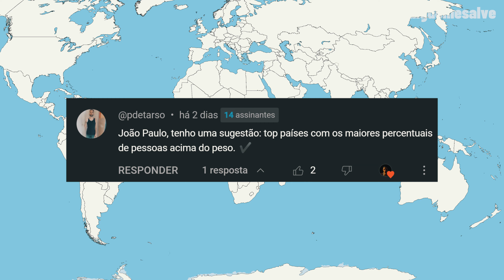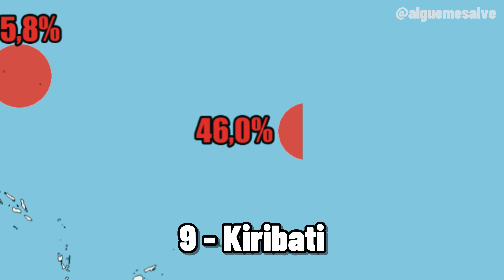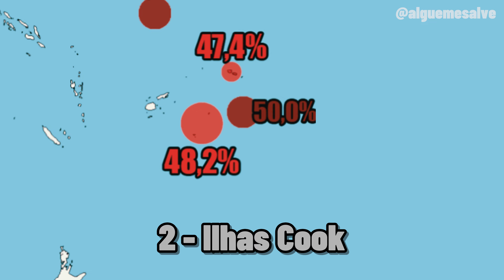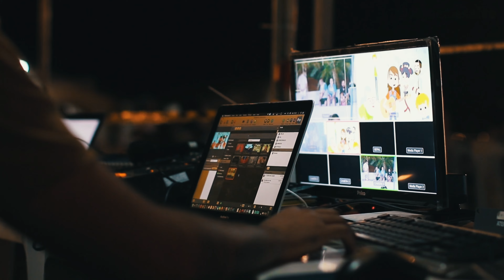Esses são os países MAIS e MENOS obesos do mundo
Neste vídeo você confere um mapa dos países mais e menos obesos do mundo.